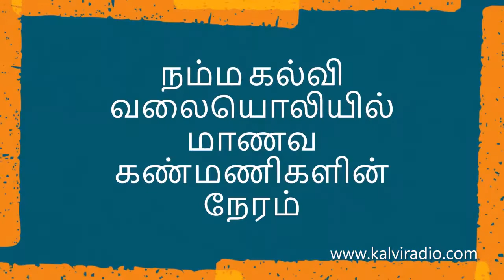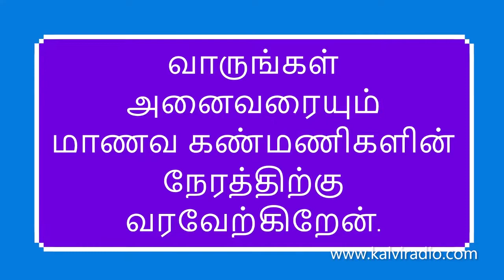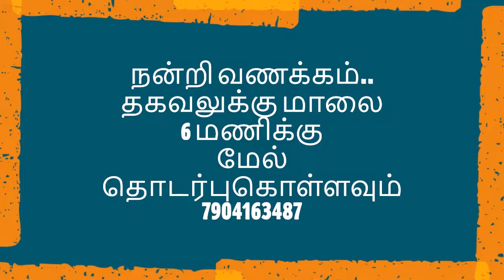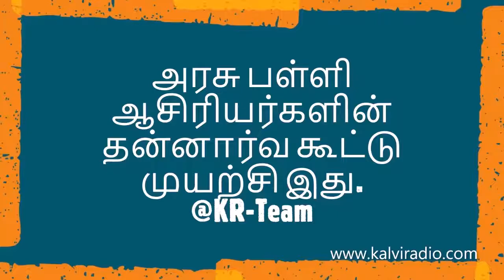8# கடலூர் நாட்டிய சிறகுகள் கலைக்கூடம் - கடலூர் மாவட்டம்,(நாள்:20.3.2021)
Update தகவல் பெற Telegram குழுவில் இணையுங்கள்
by
KR-Team